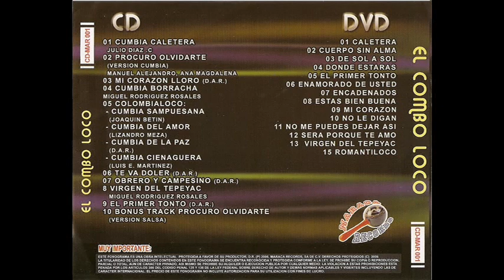el combo loco - asi es la vida